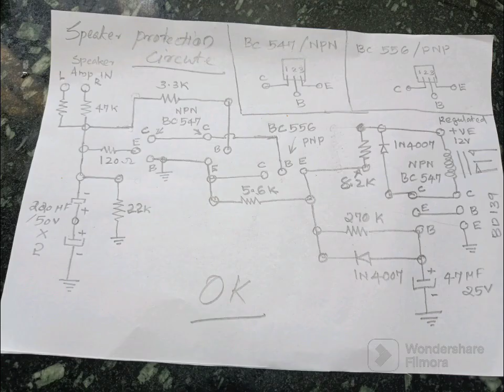speaker protection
Duel DC protection
single supply 15V